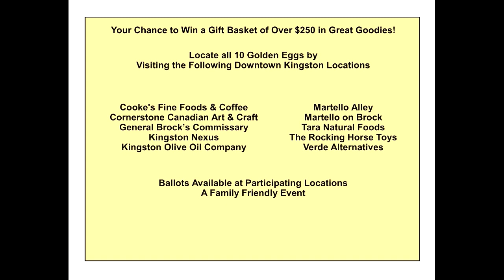Golden Egg Hunt April 1 2023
Your Chance to Win a Gift Basket of Over $250 in Great Goodies!
Locate all 10 Golden Eggs by
Visiting the Following Downtown Kingston Locations
Cooke's Fine Foods & Coffee
Cornerstone Canadian Art & Craft
General Brock’s Commissary
Kingston Nexus
Kingston Olive Oil Company
Martello Alley
Martello on Brock
Tara Natural Foods
The Rocking Horse Toys
Verde Alternatives
Ballots Available at Participating Locations
A Family Friendly Event